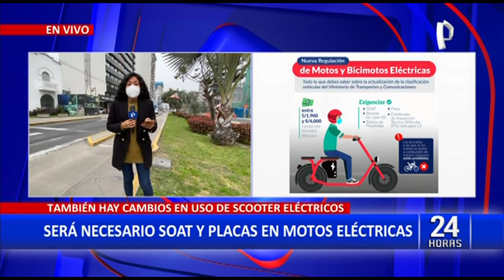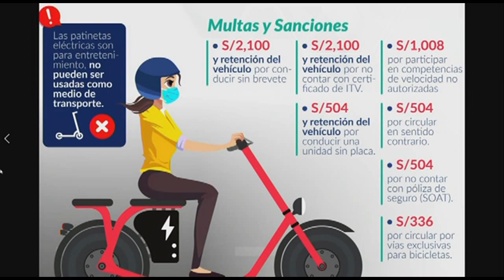Nueva normativa: Motos y bicicletas eléctricas deberán contar con SOAT y placa (1/3)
El Ministerio de Transportes y Comunicaciones (MTC), por medio del Observatorio Nacional de Seguridad Vial, los scooteres eléctricos estarán prohibidos para su circulación, pues ya no podrán ser usados como transporte sino solo como entretenimiento.

Además, las bicimotos y bicicletas eléctricas deberán contar con SOAT vigente, una placa, además con certificado de inspección técnica y un brevete de clase B2, entre otros. Los usuarios se han mostrado molestos por estas medidas, en tanto otros han dicho estar a favor porque estos vehículos, en ciertas ocasiones, van a alta velocidad.

Pese a la normativa, aparentemente, aún no habría forma de que los fiscalizadores puedan detallar si se trata de una persona que usa el scooter como medio de transporte o entretenimiento.

MULTAS Y SANCIONES

- Por conducir sin brevete – S/2,100 y retención del vehículo.

- Por no contar con certificado de ITV – S/2,100 y retención del vehículo.

- Por participar en competencia de velocidad no autorizadas – S/1,008.

- Por conducir sin placa / en sentido contrario / No contar con SOAT – S/504.

- Por circular en vía exclusivas para bicicletas – S/336

- Patinetas eléctricas solo serán usadas para entretenimiento y no como medio de transporte.